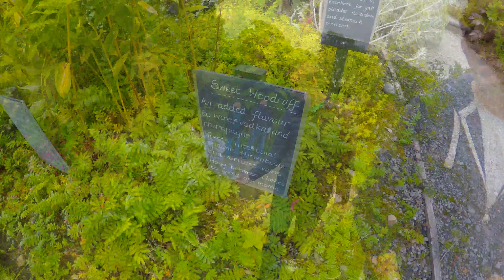B Block Tours St Davids 2017 Part 2